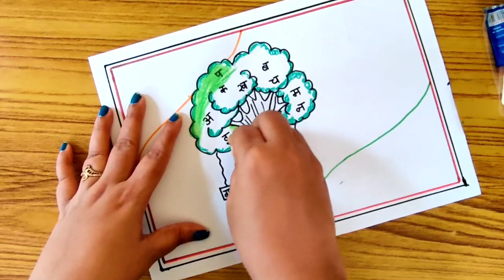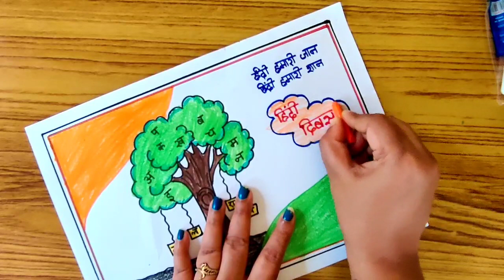Hindi diwas poster/easy Hindi diwas drawing for beginners/easy Hindi diwas drawing/Hindi diwas